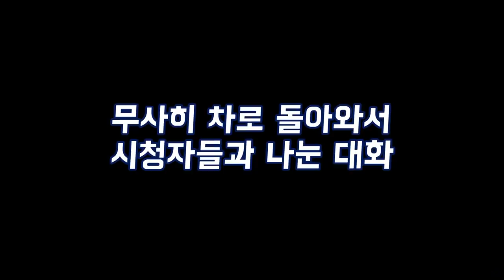땅속에서 발견한 그것....너무나도 소름....